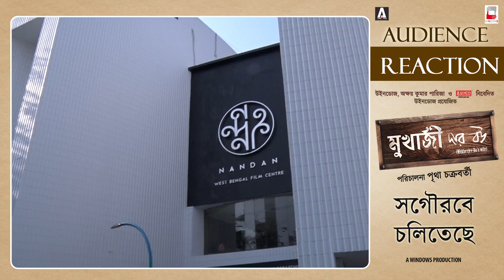MUKHERJEE DAR BOU | NANDAN | AUDIENCE REACTION | PRITHA | NANDITA | SHIBOPROSAD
We made it - You loved it!

Thankyou for gracing us with housefull theaters all over Kolkata! Mukherjee Dar Bou is gathering all the love and appreciation through the audience who come from all the walks of life.

Every woman in Kolkata is finding her own reflection in the story! Can you?

To find out, go to your nearest theatre and watch Mukherjee Dar Bou today!